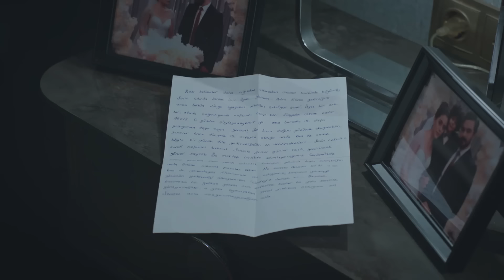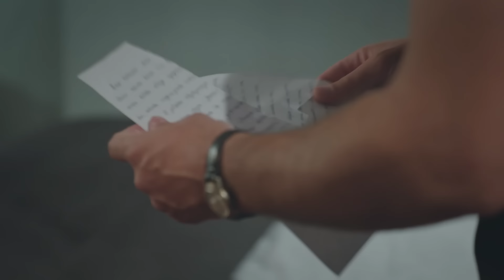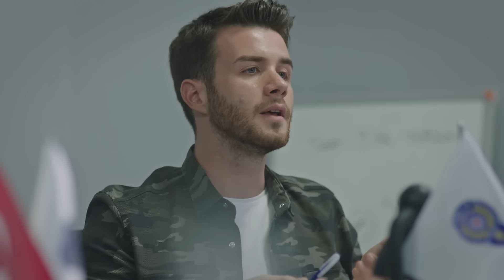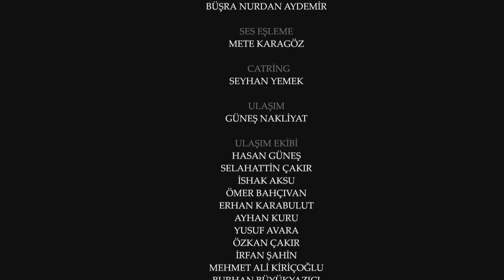Emanet 213. Bölüm | Legacy Episode 213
Emanet son bölümünde; Seher ölen ablası kevser ile ilgili gerçekleri öğrenebilecek mi?

Emanet 2. Sezon 213. Bölüm Özeti

Birbirlerini gördüklerinde şok içinde kalan Seher ve Duygu’nun tanışıklıkları daha eskiye dayanmaktadır. Seher verdiği ifadenin ardından serbest bırakılır. Öte yandan Ali komiserin başı derttedir. Yaman, Seher’in öfke dolu sözleri ne kadar kalbini acıtsa da dik durmak için çabalar. Zuhal ise Yaman’ı elde etmek için yeni planlar içindedir. Seher, Ziya’yı hastanede ziyaret eder. Seher, Ziya'dan Kevser ile ilgili gerçekleri öğrenebilecek mi?

Sıla Türkoğlu
Berat Rüzgar Özkan
Melih Özkaya
İpek Arkan
Tolga Pancaroğlu
Ferda Işıl
Fikret Hürkan
Hülya Aydın
Onur Saraçer
Ömer Gece
Binnaz Ekren
Hilal Yıldız
Oğuz Yağcı
Zeynep Naz
Derya Ertun
Mehmet Ali Aydın
Özge Ağyar
Volkan Yıldırım

Yönetmenler: Ayhan Özen, Serkan Mut
Senaryo: Nazmiye Yılmaz
Yapım: Karamel Yapım